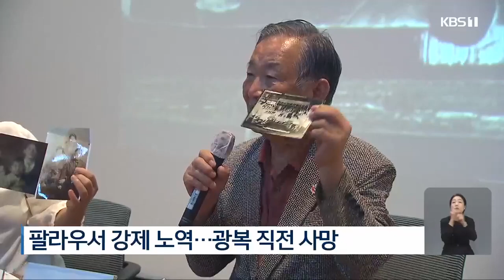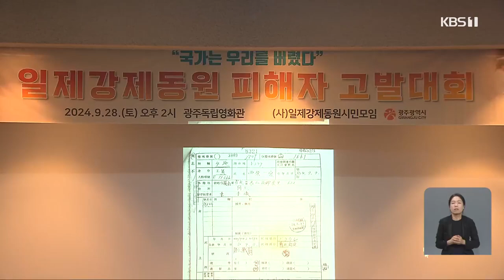79년 지나도 슬픔 가득…강제동원 피해의 서사 / KBS 2024.09.28.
[앵커]

 광복 79주년이 지났지만  일제 강제동원 문제는  법적으로도, 외교적으로도  아직 해결되지 않은 현재 진행형인데요.

 강제동원 피해자의 유족들이 한 자리에 모여 대물림된 피해와 아픔을 나누는  '고발 대회'가 열렸습니다.

 양창희 기자가 유족들의 이야기를 들어봤습니다.

 [리포트]

 2차 세계대전,  일본의 군사 기지였던  남태평양의 팔라우 군도.

 해마다  최소 수백 명의 조선인이 끌려가 참혹한 토목 공사에 시달렸습니다.

 구순을 앞둔 서태석 씨가 아버지를 잃은 곳도 팔라우입니다.

 1941년 팔라우로 끌려가 고된 강제 노역에 시달리던 아버지.

 4년 뒤 광복을 코앞에 두고  현지에서 숨진 것으로 추정됩니다.

 사진 한 장만이 아버지의 존재를 증명합니다.

 [서태석/강제동원 피해자 유족 : "팔라우를 제가 현지 답사를 했거든요. 이런 데 와서 아버지가 고생을 하시고 돌아가셨다 이런 걸 생각하면 정말로 슬프고 참으로 한이 맺힙니다."]

 82살 한문수 씨의 아버지가 1942년 스물 다섯 나이로 끌려간 곳은 태평양 남양군도입니다.

 아버지는 비행기 활주로에서 토목공 일을 하다  1944년 2월 폭격에 숨졌습니다.

 어머니는 사망 통지서를 받아들고도  남편이 돌아올 거라며  어린 한 씨를 업고  하염없이 기다렸습니다.

[한문수/강제동원 피해자 유족 : "(어머니가) '너희 아버지는 죽을 사람이 아니다' '너희 아버지는 살아오실 분'이라고 마을 앞에서 저를 업고 기다린 게 생각이 나고..."]

 2015년 만 명에 가깝던  일제 강제동원 피해 생존자는 9년 만에 10분의 1인 9백여 명으로 줄었습니다.

 [이국언/일제 강제동원 시민모임 이사장 : "유족분들도 적어야 70이고 80 안팎일 정도로 되셔서 이 아픈 기억을 듣는 자리도 좀처럼 쉽지 않은 그런 상황인 것 같습니다."]

 광주시는 지지부진했던 일제 강제동원 시민 역사관 설립에 속도를 내기로 하고, 기록관 설립도 속히 추진하겠다고 밝혔습니다.

 KBS 뉴스 양창희입니다.